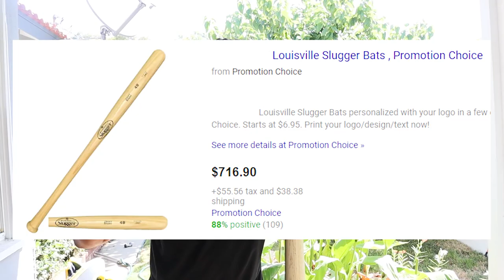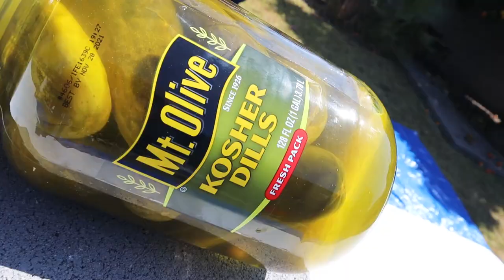CRUSHING SATISFYING THINGS With A GIANT 100LBS BASEBALL BAT!!! *WORLD RECORD SIZED*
Shout Out To BATTLEBATZ On AMAZON for supplying equipment for this video!!

New Video's Every! (Wed - Fri - Sun) at 5:45PM PST

Marcus Jones
Whittier, CA
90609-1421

Now me explain the origin of this channel...

This channel is called ADHD's World cause I myself suffer from ADHD and have my whole life. I am not the example of all people with ADHD. But for me all my energy builds up and how I cope with it is this channel. This channel gives me a outlet to do all the ridiculous and crazy stuff my brain comes up with. And I get to share it with my family the REPPACK . My goal with every video is to hopefully make your day brighter! That is my purpose!